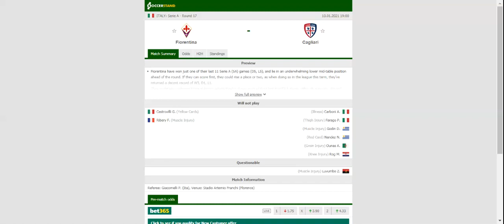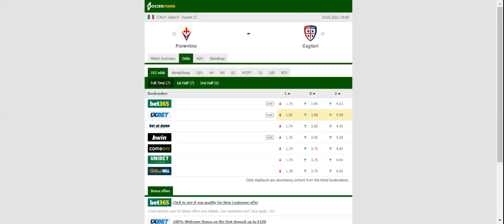FIORENTINA VS CAGLIARI PREDICTION & BETTING TIPS - 10/01/2021